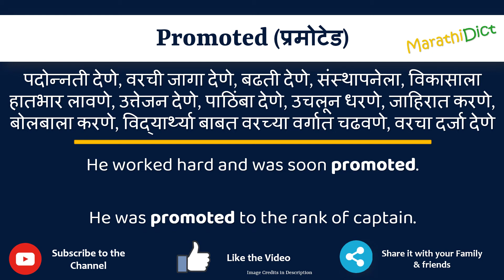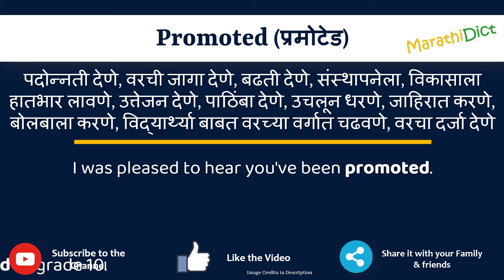Promoted Meaning in Marathi | Promoted म्हणजे काय | Promoted in Marathi Dictionary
या व्हिडिओमध्ये तुम्हाला मराठीत Promoted चा अर्थ समजेल आणि Promoted चा उच्चारही शिकाल. याचा अर्थ तुम्ही Promoted चा अर्थ जाणून घ्याल तसेच Promoted कसे उच्चारता येईल, Promoted म्हणण्याचा योग्य मार्ग कोणता आहे.

तर Promoted शब्द फक्त एका मिनिटात शिका.

उदाहरणांसह Promoted समजून घेऊ.